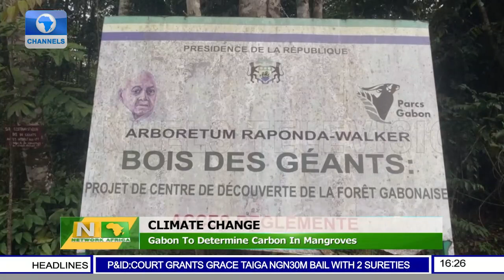Network Africa: African Union Suspends Sudan Over Coup